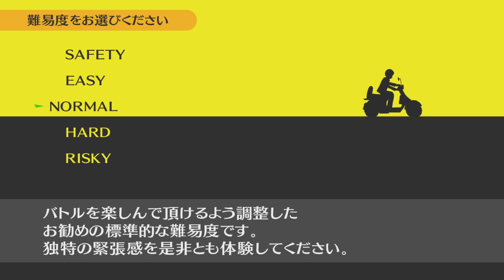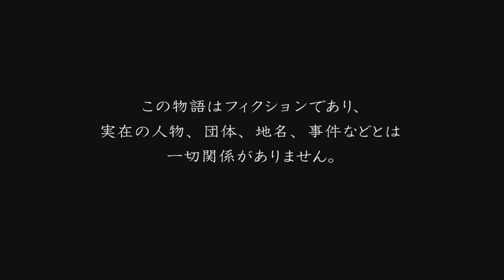【ペルソナ4ザゴールデン】#1 名作RPG！学園ジュブナイル×サスペンス【中性声訛り女性実況】懐かしみつつプレイ【P4Gリマスター】ネタバレ有【PS4・Switch】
地方の田舎町に越してきた主人公が出くわす、奇妙な殺人事件、マヨナカテレビの噂。高校生活をシリーズ1満喫してると言っても過言じゃない、シスコン番長が再び♪
＝＝以下、リンク等＝＝